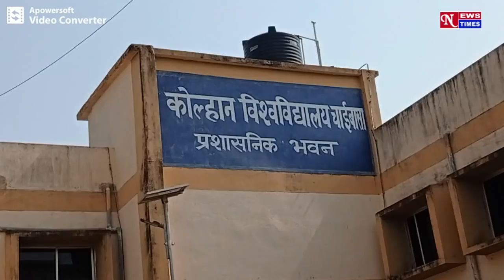NEWS TIMES BULLETIN Chaibasa 29 jan 2022